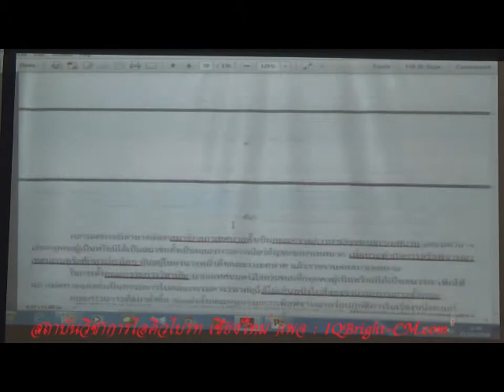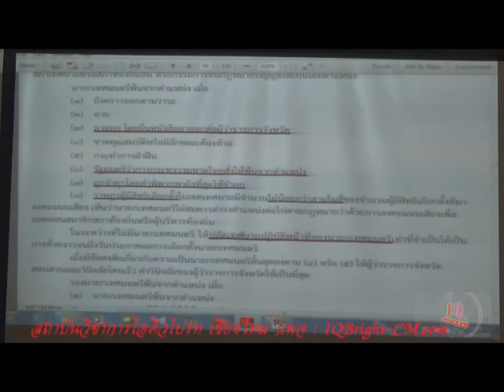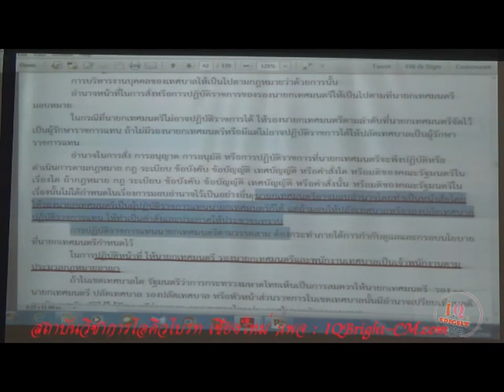🎯ติวสอบ ท้องถิ่น (กฎหมายและ พรบ.) Part14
ดูแล้วอย่าลืม "กดถูกใจ , กดแชร์" เพื่อเป็นกำลังใจให้ทีมงานของสถาบันด้วยนะครับ
ติวสอบท้องถิ่น ติวสอบ กพ.

🌐ติดตาม VDO ติวเตรียมข้าราชการ ฟรี และให้กำลังพวกเราได้ที่